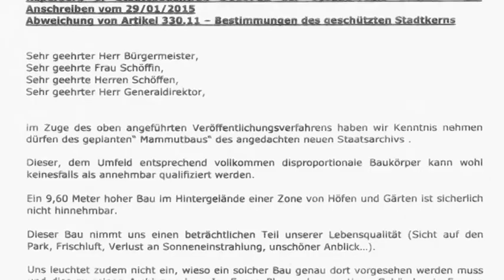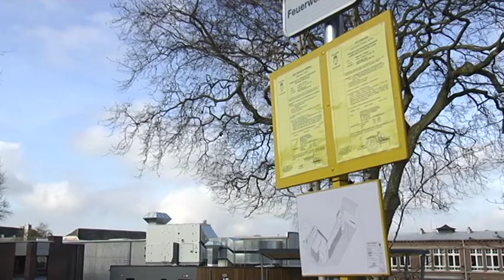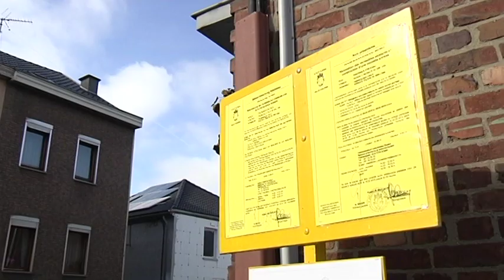Kaperberg-Anwohner protestieren gegen Staatsarchiv-Anbau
Am Eupener Kaperberg formiert sich Protest gegen das Bauprojekt am früheren DG-Parlament. Dieses Gebäude soll renoviert werden. Im hinteren Teil soll ein Anbau für den Umzug des Staatsarchivs entstehen. Gegen die dadurch entstehende Beeinträchtigung ihrer Lebensqualität wehren sich die Anwohner.